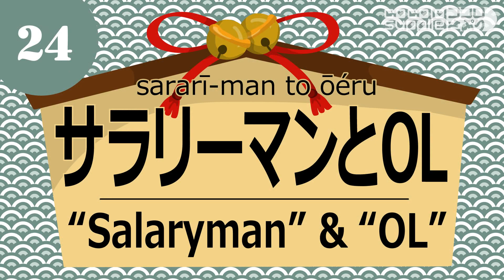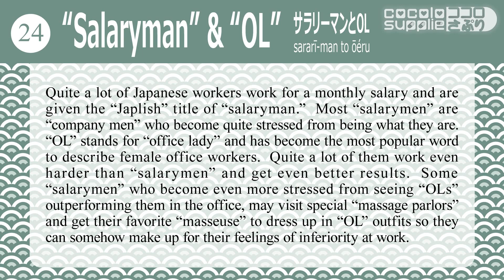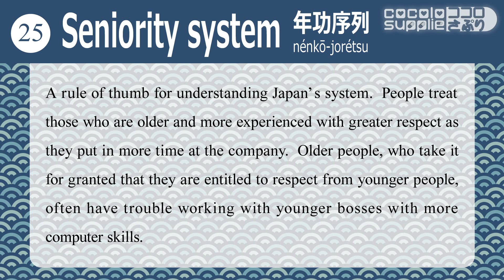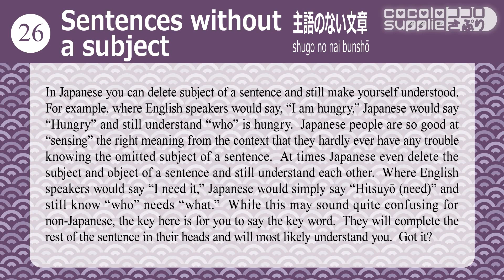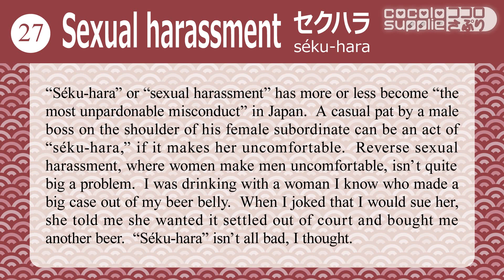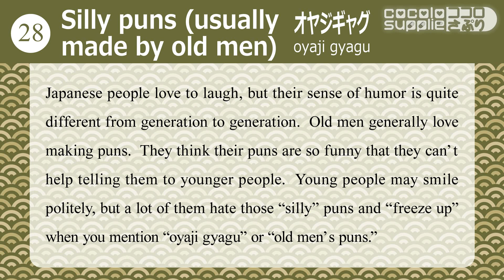WS117_33 keywords to understand who japanese people are (#5/6)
wa-gocolo supplie 和ゴコロさぷり(by cocolo supplie ココロさぷり) presents:
33 keywords to understand who Japanese people are (6 videos totally)／日本人を理解するためのキーワード33（全６本）
The series are for non-Japanese people who would like to know Japanese people better.
Please tell your friends/acquaintances who is interested in Japan.
外国人用に作った動画なので、日本語はキーワードのみです。
非日本人の方には役に立つかもしれません。
知り合いに該当する方がいたら、ぜひシェアしてください。
Text: 榎本年弥 Enomono Toshiya 「Tips on Understanding Japanese People 日本人を理解するためのヒント」from『The Original “POINT-AND-SPEAK” Phrasebook: JAPANESE　旅の指差し会話帳：日本語』（情報センター出版局　2001年）